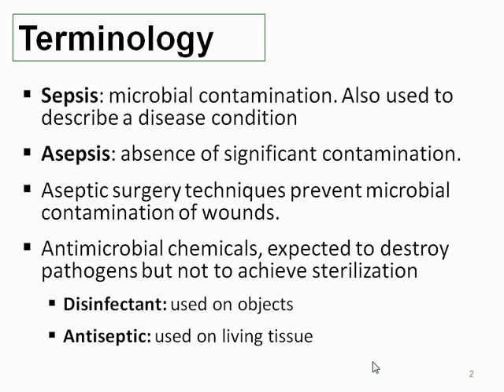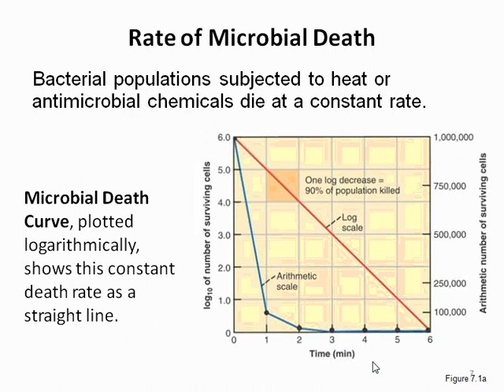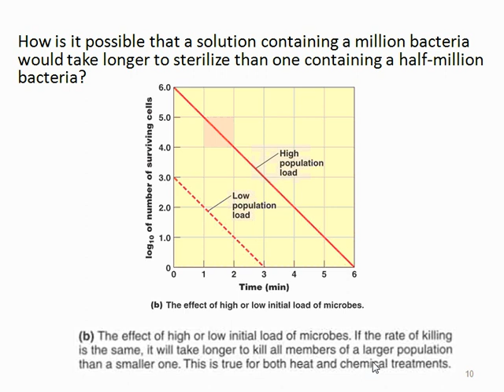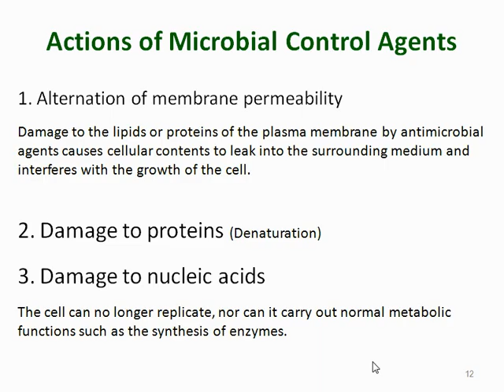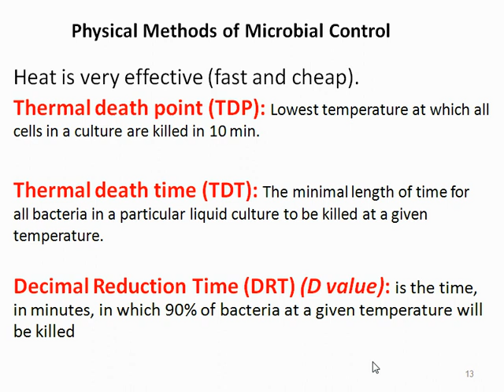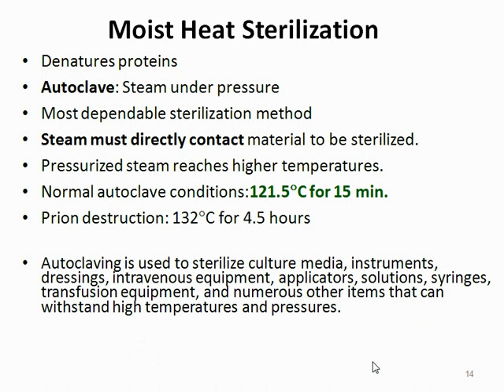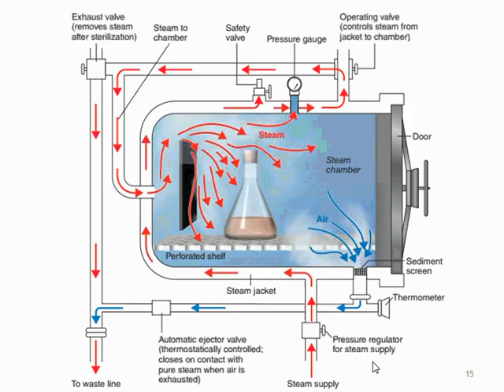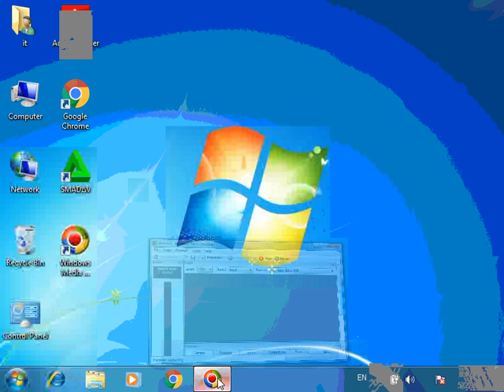Microbiology 101 + 103 lecture 7 part 1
Microbiology
Dr. Isam Zatma